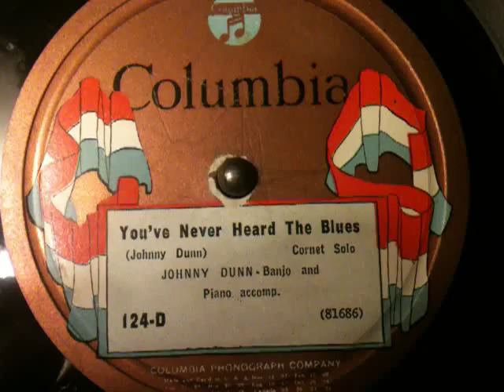Johnny Dunn - You've Never Heard The Blues. Columbia 124-D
Johnny Dunn-c/Leroy Tibbs-p (and probably cymbal)/Sam Speed-bj.